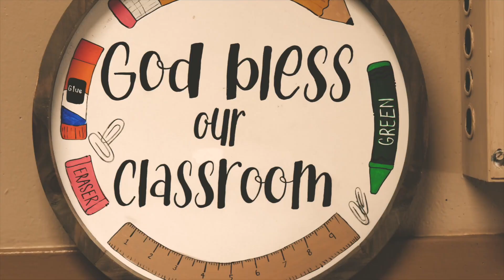Plainview Buzz News - Season 3 Episode 11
Season 3 Episode 11 of the Plainview Buzz News is Here!